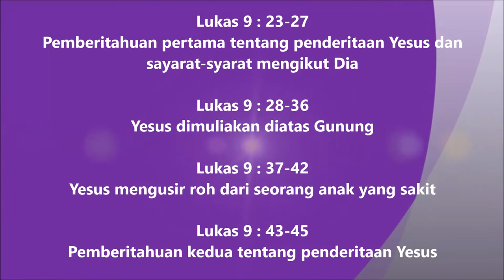26. Lukas 9:23-45 Injil Lukas Hakka Pontianak "坤甸客家《路加福音》有声圣经”